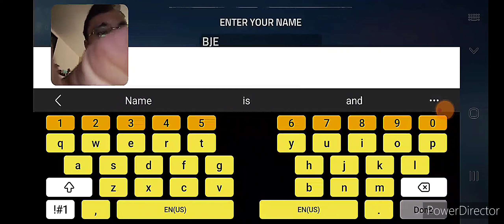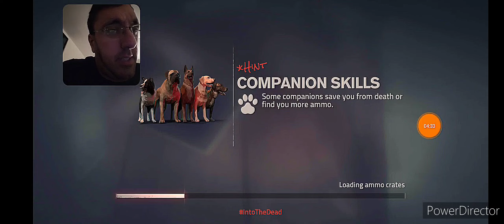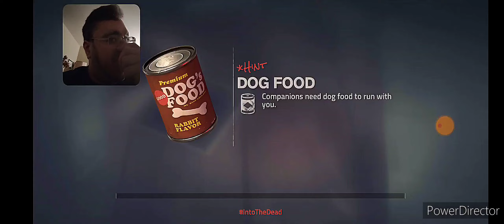INTO THE DEAD 2/THEY JUST KEEP COMING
Today EagelUniverse played into the Dead 2.Its a thrilling game with alot of awesome graphics